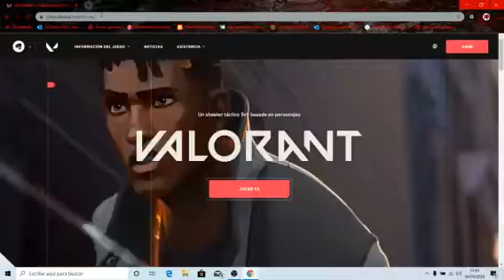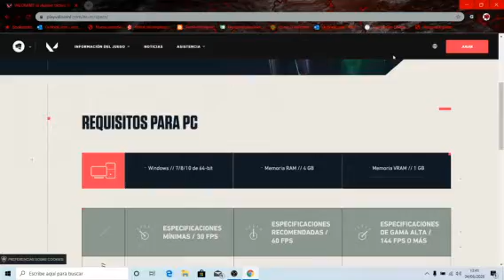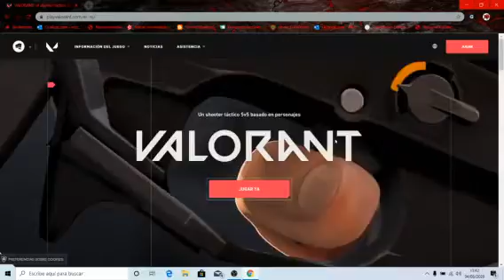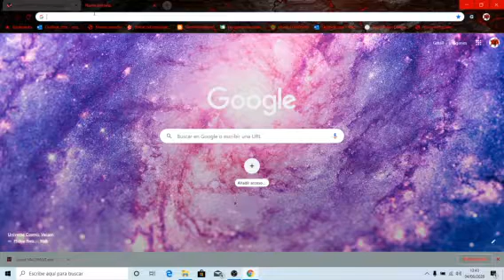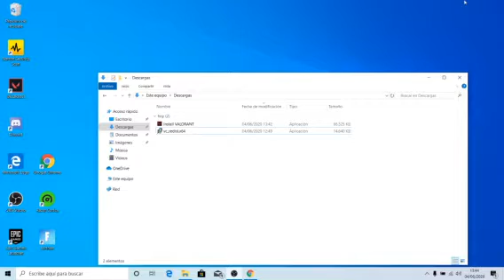COMO INSTALAR VALORANT PARA TODO EL MUNDO